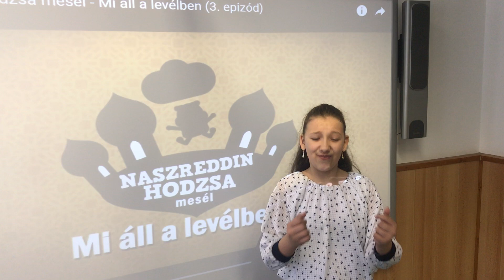Naszreddin hodzsa mesemondó verseny – BORSOS PETRA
📖📱   NASZREDDIN HODZSA MESEMONDÓ VERSENY 📖📱

Név: Borsos Petra
Életkor: 12 éves
Város: Nyírbátor
Iskola: Nyírbátori Magyar-Angol Kéttannyelvű Általános Iskola

Szavazz rá a Like gombra kattintva, ha szerinted ő a legfurfangosabb ifjú mesemondó! A legtöbb kedvelést kapó versenyző találkozhat Berecz András mesemondóval és értékes könyvcsomaggal gazdagodhat a Pagony Kiadó jóvoltából.